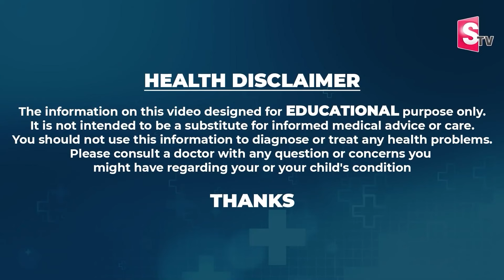Precautions After Embryo Transfer in Telugu | IVF Embryo Transfer | Dr.Sandya Oruganti | Ferty 9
Watch► @SumanTV | Precautions After Embryo Transfer in Telugu | IVF Embryo Transfer | Dr.Sandya Oruganti | Ferty 9